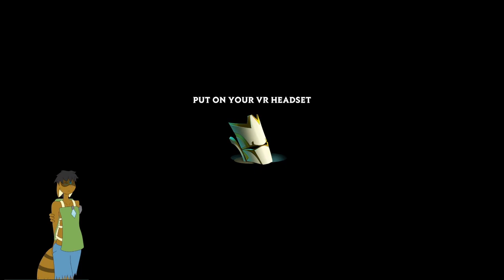Schelling Raccy Until They Fall (4/7)